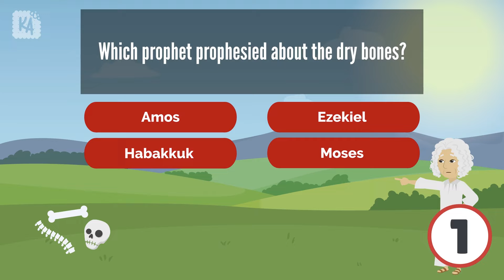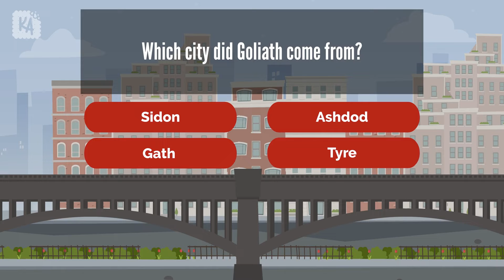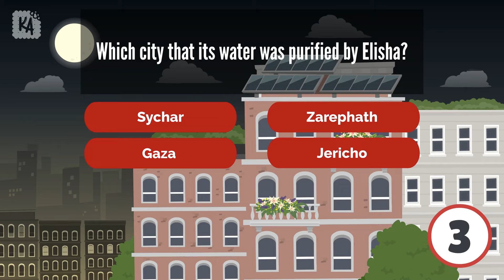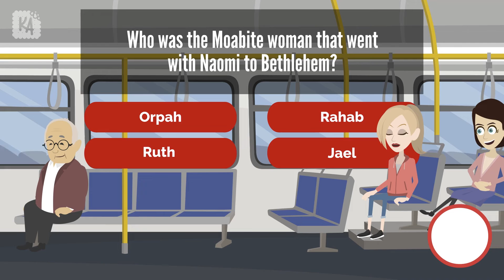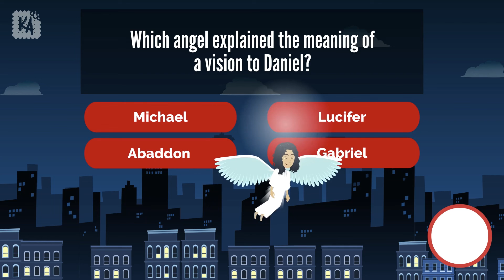Bible Quiz: Old Testament (Part 3)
One more quiz about the Old Testament, Bible Quiz: Old Testament (Part 3)! Complete all the parts by taking the first and second parts.

Bible Quiz: Old Testament (Part 3) is created to reach every Christian in big cities or small cities, big churches or small churches.

Do you know any friends or churches that could use bible learning like this? Please help them by sharing this video.